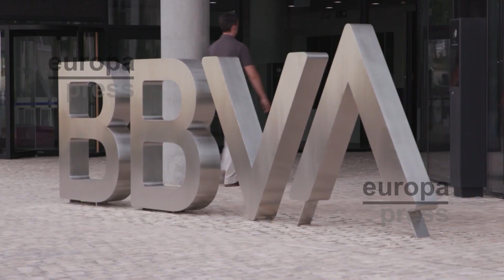CaixaBank y BBVA cierran el primer semestre de 2023 con grandes beneficios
Caixabank y BBVA han cerrado este primer semestre del año con grandes beneficios. Caixabank ha llegado a junio con un beneficio de 2.137 millones de euros, un 35,8% más que en el mismo periodo de 2022, "por la excelente evolución comercial". El consejero delegado, Gonzalo Gortázar, ha explicado que el "sólido resultado es consecuencia de la buena marcha de la actividad comercial, así como de la gestión prudente del riesgo de crédito".